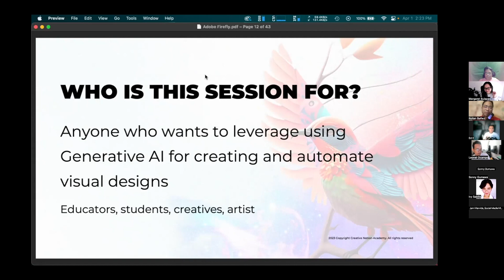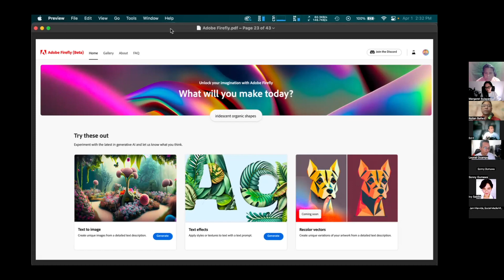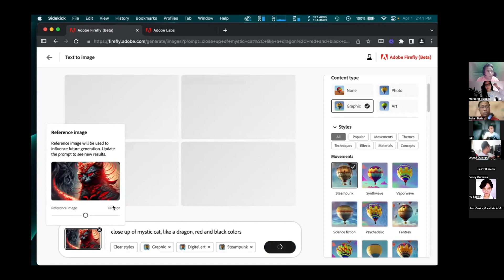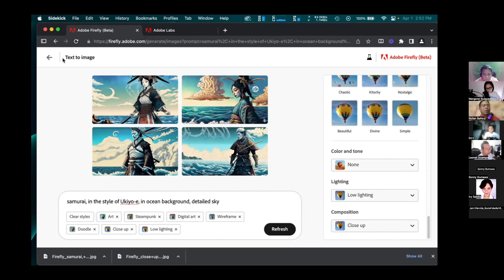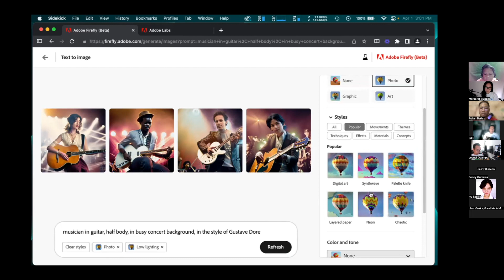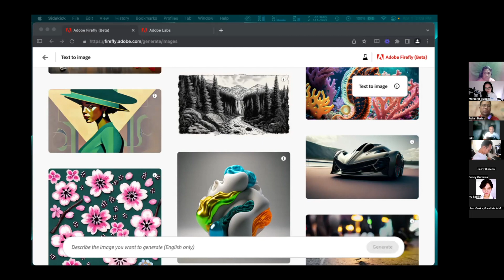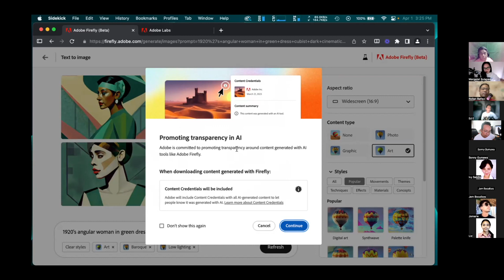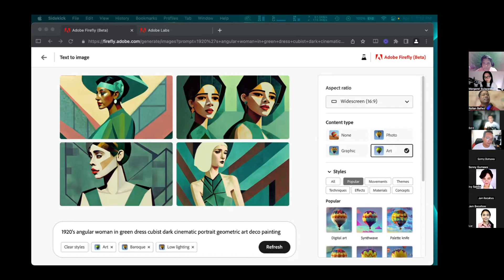The Magic of Adobe Firefly | Article and Design podcast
Discover Adobe Firefly's Magic with Creative Nation Academy!

Unleash Your Creativity with this Revolutionary Design Tool 🎙️🚀

== 💙 If you want to create a predictable, profitable and sustainable freelancing business built AROUND your lifestyle, be an A&D PRO member.

Check out the previous episodes of the podcast